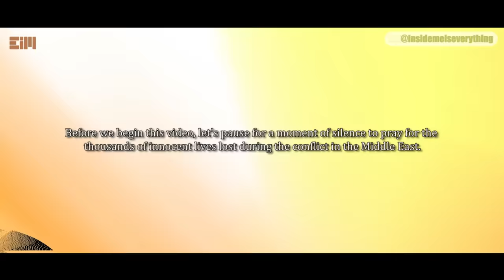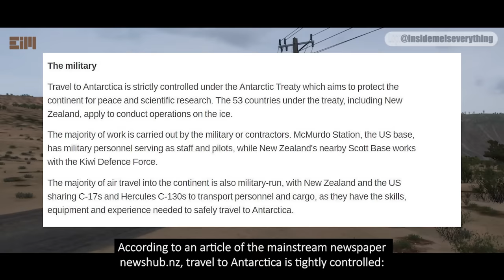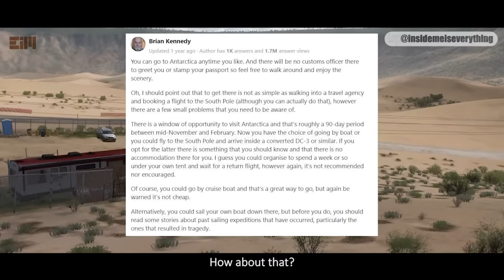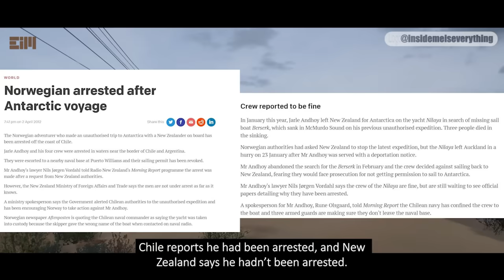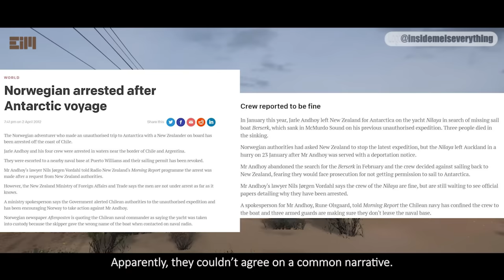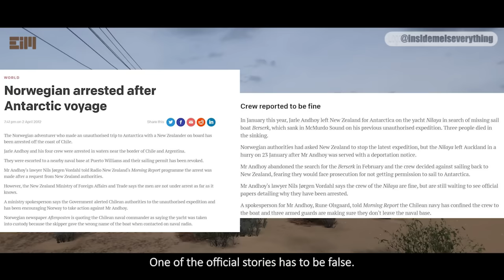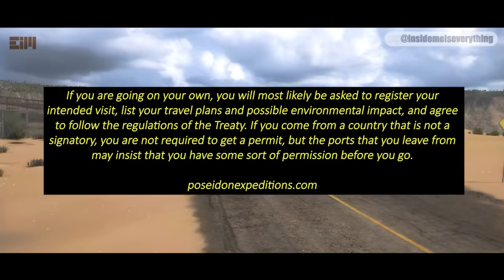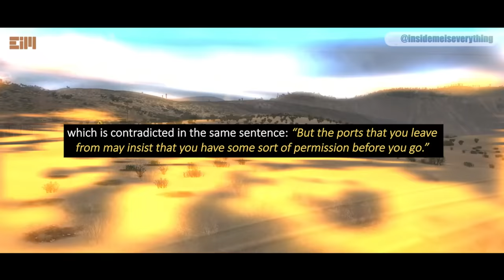“WHEN I WAS ABOUT TO GO THERE, HERE’S WHAT HAPPENED…”